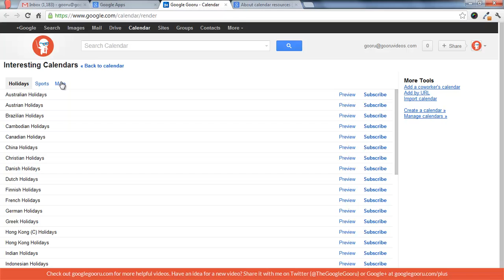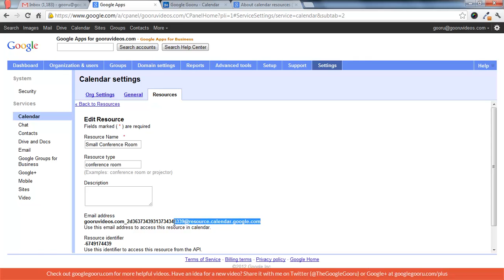How to Subscribe to a Resource Calendar in Google Calendar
If you have conference rooms or other shared company resources set up as Google Calendar Resources, you'll probably want to subscribe to the calendars of resources that you use the most, in order to see when they are available at a glance.

Sound confusing? Check out the video.